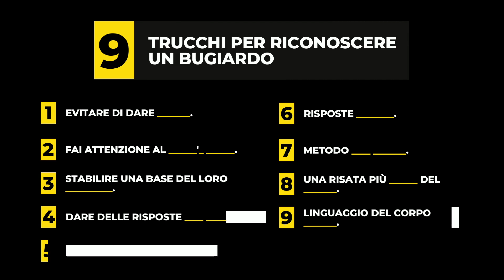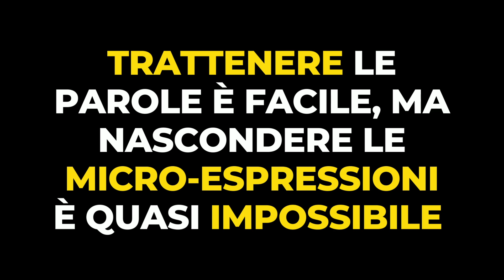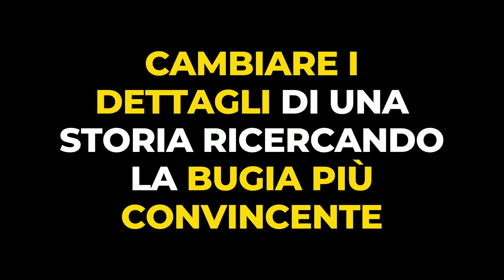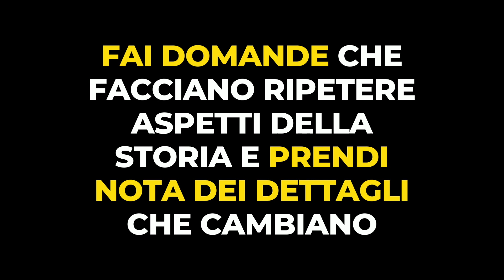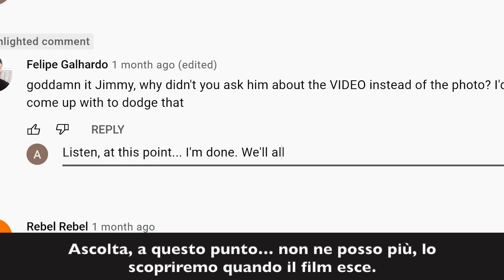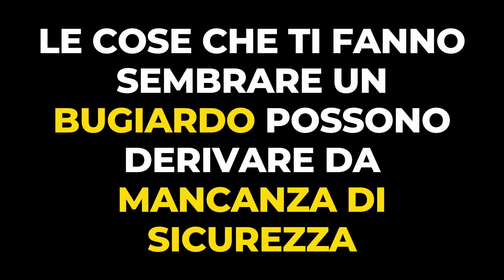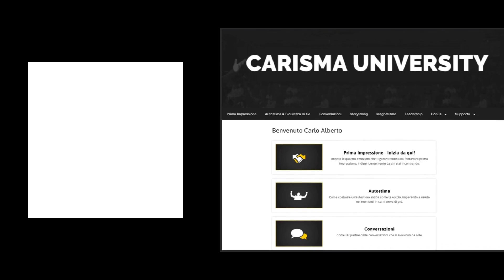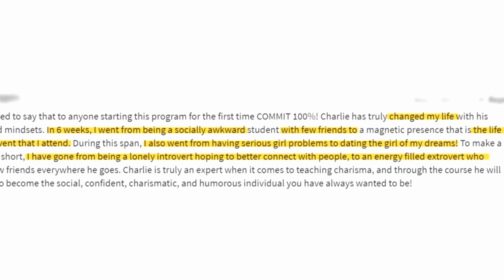9 Tattiche Per Smascherare Un Bugiardo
⚠️ Spoiler sul film Spiderman No way home ⚠️

IN QUESTO VIDEO:
Se non riesci a capire se qualcuno sta mentendo puoi essere manipolato facilmente, tradito o derubato, e non averne idea finché non sarà troppo tardi.
Per cui nel video di oggi ci occuperemo di 9 trucchi per riconoscere un bugiardo e lo faremo analizzando alcune clip di attori che mentono in merito al film Spider man: no way home.

⏰TIMESTAMPS ⏰

00:00 Intro
00:52 1# Evitare di dare risposte
01:22 2# Duper’s Delight
02:26 3# Stabilire una base del comportamento
03:43 4# Risposte poco convinte
03:49 5# Test dell’inganno
05:20 6# Risposte Indirette
06:53 7# Il metodo Bill Clinton
07:20 8# Una grossa risata
08:14 9# Linguaggio fisico chiuso